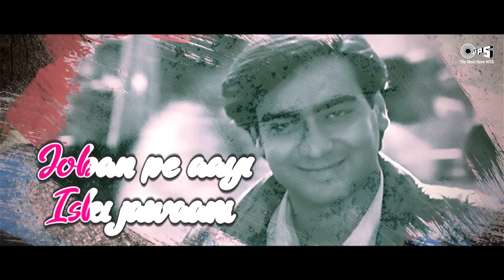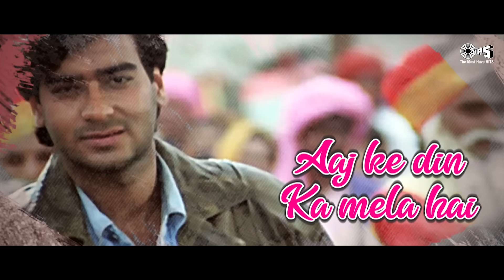Rab Se Sajan Se Jhoot Nahi Bolna | Alka Yagnik, Udit Narayan | Ajay Devgn | Twinkle Khanna | Jaan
Singers: Udit Narayan, Alka Yagnik
Music Director: Anand-Milind
Lyricist: Anand Bakshi

Movie Cast & Crew:
Producer: Ashok Ghai
Director: Raj Kanwar
Cast: Ajay Devgn, Twinkle Khanna, Vivek Mushran, Raakhee

Lyrics:
Sagar Se Dharti Dharti Se Parvat
Parvat Se Uncha Gagan
Uncha Gagan Se Aur Nahin Koi
Ek Rab Dooja Sajan
Rab Se Sajan Se Jhooth Nahi Bolna Ha
Rab Se Sajan Se Jhooth Nahi Bolna
Aur Kisi Se Dil Ka Bhed Nahi Kholna
Sawan Ki Raat
Sajan Ke Saath Bilkul Akeli
Saaf Saaf Bolo Kya Hai Paheli
De Baithi Dil
Kar Baithi Pyaar Naar Albeli
Kaun Hai Woh Kaun Hai Bolo Saheli
Na Ji Na Uska Naam Nhi Bolna Hoy
Is Pyaar Ki
Aage Suno Mujhse Kahani
Joban Pe Aayi Iski Jawaani
Sharmili Gaal
Mastaani Chal Uski Nishaani
Tu To Nahin Woh Ladki Deewani
Yoon Ghur Ke Dekho Meri Aur Na Ha
Yeh Mausam Hai Geeton Ka
Manmeeto Ki Preeto Ka
Aaj Ke Din Ka Mela Hai
Kal Paani Ka Rela Hai
Jaane Kya Le Jayega
Jaane Kya De Jayega
Chal O Dholi Dhol Baja
Kab Kya Hoga Kise Pata

Rab Se Sajan Se - Jaan | Udit Narayan & Alka Yagnik | Ajay Devgn, Amrish Puri & Twinkle Khanna

Rab Se Sajan Se - Lyrical | Jaan | Alka Yagnik, Udit Narayan | Ajay Devgn | Twinkle Khanna|90's Hits